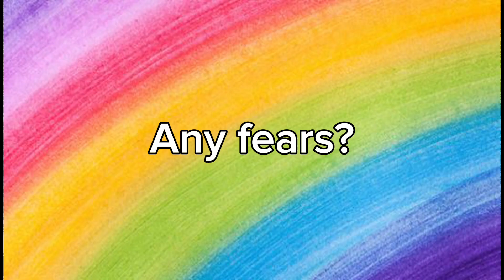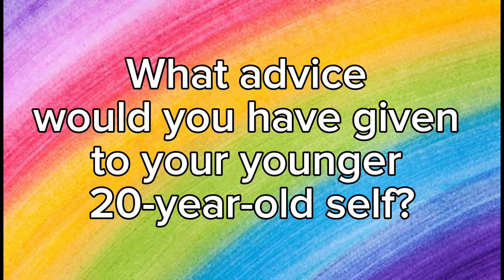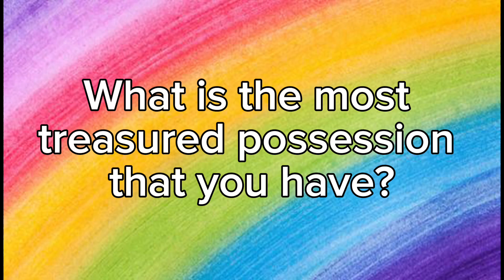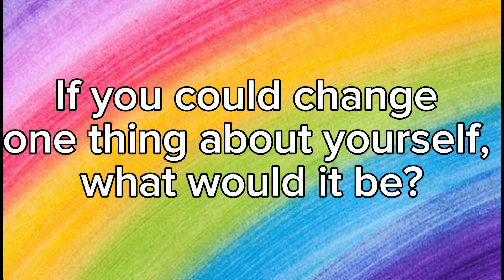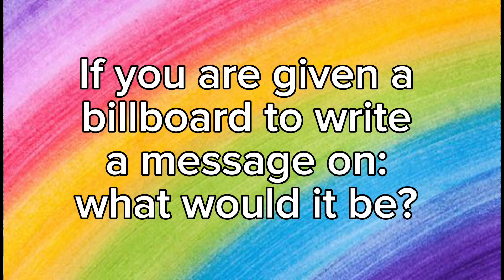George Simons & diversophy® | diversophy Introductions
🥁 Meet the visionary interculturalist and the man behind diversophy® George Simons, as he shares his experiences, wisdom and the stories from his life that shaped the creation of the game.

ℹ️ For more information about diversophy® and to explore the tools useful for intercultural communication, visit our